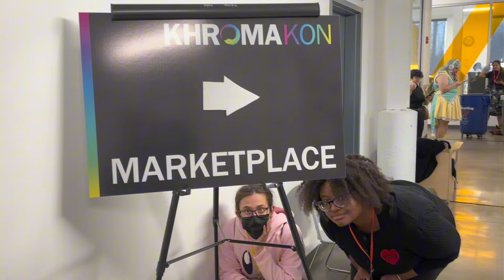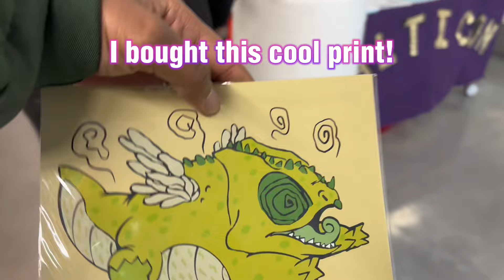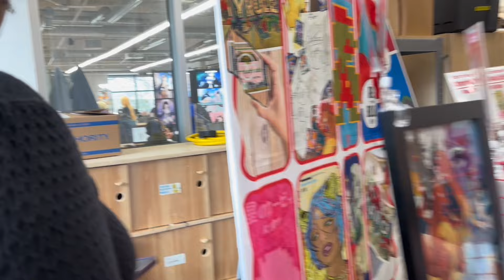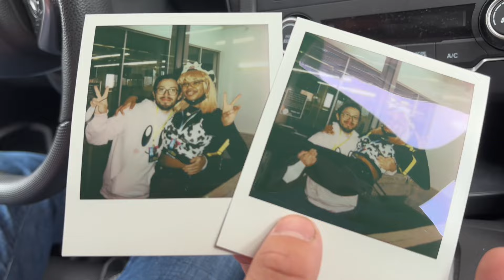Khromakon was a mess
Khromakon 2024 Vlog! This was a cute little anime convention. Despite the circumstances this con did okay! I personally would love to see if they are able to fix their mistakes and pull it together for a second year. All the cosplayers were so good! Also isn't my cow hat so cute?! Anyway hope you enjoyed watching this one!